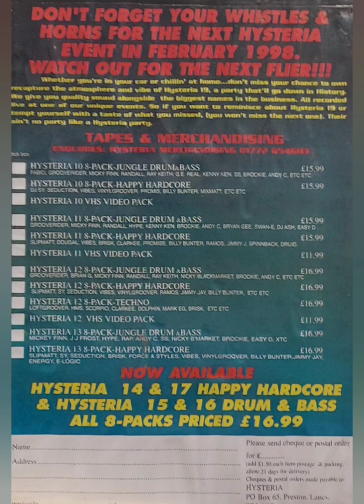Ray Keith - Hysteria 19 (1997)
Sugars,  Fever & Power